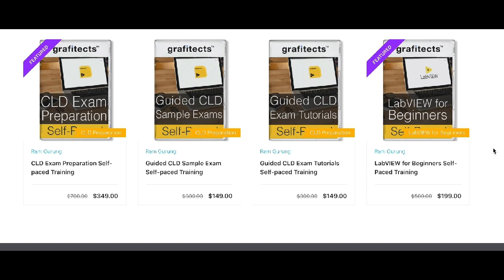Could not move or change block diagram - Chris Roebuck - CLA, CTA, CPI & LabVIEW Champion